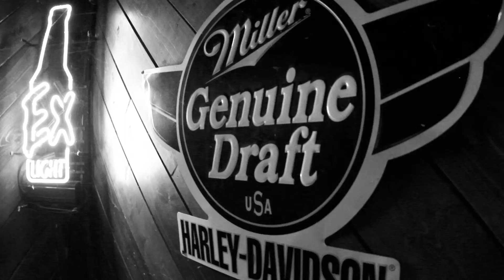DREAM TEAM! SAUCE PARTY=2011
a ROUND OF SHOTS WITH THE BOYs!